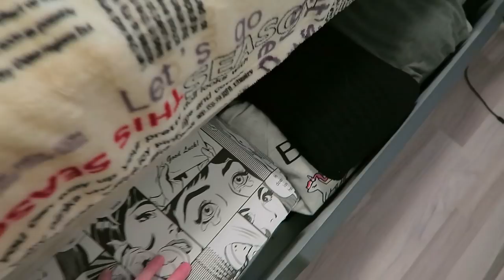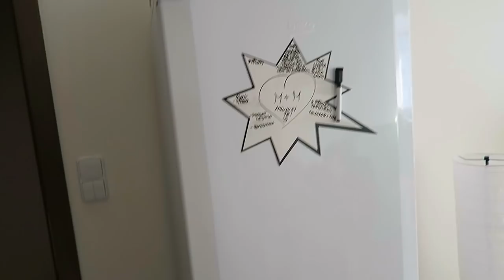ROOM TOUR NOVÉHO BYTU až po šuplíky + HAUL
Kde natáčím, kde jím, kde spím? TO + malý HAUL od ZOOTu na závěr!
V tomto videu jsem spolupracovala se ZOOTem vidět jste na mě mohli tahle parádní trička :
Adresa, kam mi můžete posílat obrázky a dopisy:
Michaela Zuchová, Ctěnická 39, Přezletice 250 73.